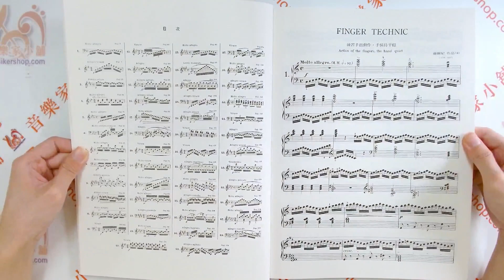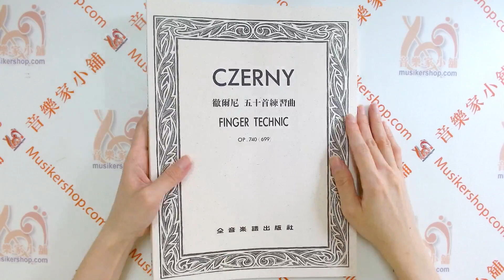徹爾尼五十首練習曲-作品740（699） Czerny Finger Technic Op. 740 (699)【CY-P208】【4717769111743】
高難度的技巧練習曲
徹爾尼五十首練習曲-作品740（699）
徹爾尼系列中難度最高的練習曲集！為鋼琴學習者在鋼琴演奏技術中，由中級階段邁向高級階段的必備教材。每首曲子均有彈奏要點指示，透過機械技巧反覆訓練手指均勻度與獨立性，若能駕輕就熟、嫻熟彈奏本曲集的話，相信未來八成以上的鋼琴作品皆難不倒你！

原文書名 Czerny Finger Technic Op. 740 (699)
作者 Czerny 徹爾尼
系列名稱 徹爾尼練習曲
總頁數 177
適用對象 進階 高級
樂器 鋼琴

【作者簡介】
卡爾•徹爾尼（1791年生於維也納，1857年卒於維也衲），他是由父親啟蒙，並曾拜在貝多芬門下為期三年。在十九世紀前半期，徹爾尼實可被稱為歐洲的鋼琴老師。他在十五歲時即已成為維也納最被尊敬的鋼琴教師，他自己的學生――從杜勒、泰爾忙、庫拉到李斯特皆是他的學生――，再加上他的學生的學生，其總數幾乎可組成一團軍隊。身為一位可作各種音樂形式作品的作曲家，他的作品量真是不可思議地豐富（作品數超過1000），但是流傳至今的只有他的鋼琴用教本，尤其是他的“速度教本”、“斷奏和圓滑奏教本”、“手指技巧教本”觸技曲和許多其它種的教本。雖然缺乏音樂內涵，但由於它們平易的曲式困難度不高，以及作曲之初的構想就是要確保彈奏技巧的圓潤輕盈，所以它們已變成訓練手指技巧和培養彈奏音階時的圓潤性，最不可或缺的寶貴教材。這種地位至今仍未被取代。若從此方面來看，這些作品還是可以被稱做鋼琴家最好的技巧手冊。

談車爾尼練習曲：鋼琴初歩實用課程，作品599
摘錄自《藝術研究期刊》第五期／吳雅婷著--嘉義大學人文藝術學院

《手指成熟性之藝術彈奏，作品七四〇》

本練習曲集在上述三本練習曲的技術類型基礎上加以發展，音域更廣， 幾乎每首的篇幅都是《三十首技巧練習，作品八四九》的兩倍，也更注重旋律的優美、力度的變化，整體效果上更兼顧藝術性。本曲集從對肌體的機能要求而言，例如，速度、靈敏度、力度、適應性、準確性、持久力唪等，都不弱於蕭邦和李斯特的練習曲。只不過它們之間的風格不同，技巧類型及其組織方法也不太相同。《手指成熟性之藝術彈奏，作品七四〇》是一本高級程度的練習曲集，由書的名稱就說明通過這本曲集的訓練，可以達到在複雜織體中的靈巧、敏捷地運用手指的技巧，具有敏鋭的觸鍵感覺和控制各種音色能力，從而進一歩掌握、表現技巧艱難樂曲的技能。本練習曲集若能應付自
如，其演奏技能已經相當不錯。演奏大部份海頓（Joseph Haydn, 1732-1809)、莫札特、貝多芬的奏鳴曲應該不會有太大的技巧問題。剩下的就是對於音樂的理解和詮釋。

在貝多芬以前的時代，分解和弦一般在八度的範圍內，因而不會生太大困難。但是到了浪漫時期，分解和弦範圍也擴大到八度以上，甚至擴大到兩個八度，因而十分困難。車爾尼好像預見到這一點，在本練習曲集中的第12 、15及18首中，都用了開放位置大於八度的分散和弦；這三首分散和弦練習也是十分好的伸張練習，伸張的程度到九度、十度、甚至到十一度，對於手掌幅不足的學習者，可以試一試，練習一陣子有相當不錯的效果。本曲集的第7和35首是專門訓練同音反覆的練習曲，其中第7首是右手手指在同音上交換並加入八度音程的練習，本曲的同音反覆大都在2、 1兩個手指上，只有在結尾部份出現三個與四個音的同音反覆；本曲集的第35首是將第7首的技巧再往前推一步的練習。手指和指法的運用大多是4-3-2-1和3-2-1 彈奏時要注意其連貫性，各個手指擊鍵後要迅速上舉，否則不能使琴鍵復原影響下一音再次擊鍵而出現各音的不平均，這是一首很好的練習訓練手指上、下運動的靈敏性。

本練習曲中的琶音和分散和絃的練習很多，例如，第2， 6， 14， 21， 28， 31， 43， 45， 46， 47與50首，當中第2首是很典型的琶音練習，全曲幾乎都由琶音所組成；第14首是具有訓練價値的分散和絃練習曲，其困難在於全曲均爲右手的快速跑動，對耐力是一挑戰：全曲除了第17和24小節之外，從頭到尾都需要很強的力度彈奏，這對學習者力量的運用提出更高的要求。此外，曲集中的第10首是一首値得推薦的三度音練習，第34首是在三度的基礎下加入六度練習，本曲集中最後的三度練習是第39首，這是一首半音階的三度雙音練習。在本曲集中也有幾首精彩的八度音練習，其中第33首的八度練習需要輕快的手腕斷奏，種十分困難發展的技巧：樂曲黑鍵增多和八度位置的不斷變化，在準確性上有一定的困難度。第49首是八度奏法的綜合練習，需要彈得快速輕巧並富於彈性：中段的八度需彈得抒情連貫，給整體的音樂效果，帶來對比和變化。

【目錄】
No.1　練習手指動作，手保持平穩
No.2　大姆指從下方轉指的練習
No.3　快速彈奏時音符要清晰
No.4　彈奏輕鬆的斷奏時之輕巧動作
No.5　均勻地彈奏雙樂節
No.6　彈分散和絃時音符要清晰
No.7　同音換指的練習
No.8　左手輕巧動作
No.9　敏銳旳跳音和離散音
No.10　三度重音的練習
No.11　換指時的敏捷度
No.12　左手的伸縮性
No.13　最快的速度
No.14　由和絃音構成的樂節
No.15　強而有力的伸展手指
No.16　快速彈奏時的換指動作
No.17　快速地彈奏小調音階
No.18　交叉兩手彈奏時，手要平穩，觸鍵要敏銳
No.19　穩靜地伸展手指
No.20　兩個八度
No.21　兩手做相同動作
No.22　震音練習
No.23　左手手指的輕快觸鍵
No.24　大姆指彈黑鍵時手的姿勢要十分地平穩
No.25　彈奏連續樂節時音符要清晰